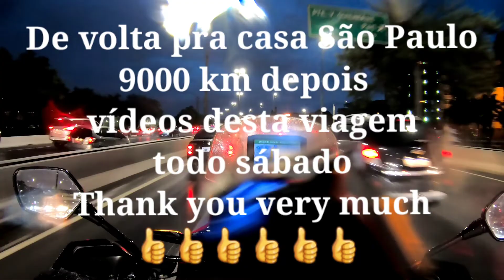Trailer Viagem de moto pelo nordeste do Brasil 9 mil km por 9 estados 2022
nesse video mostro a previa doa videos de uma viagem que realizamos no começo de 2022